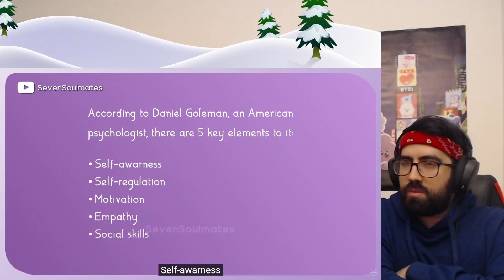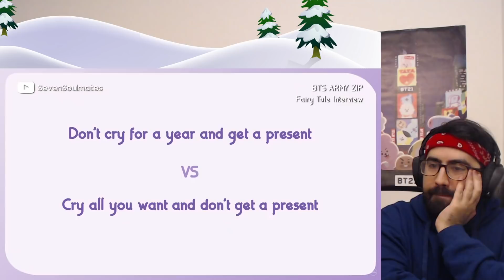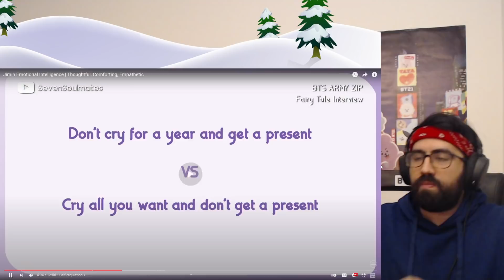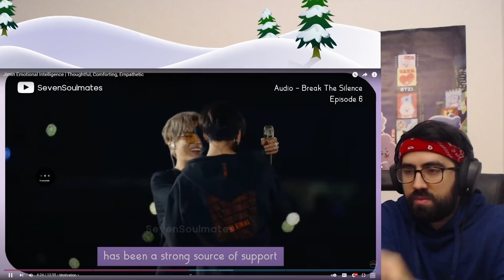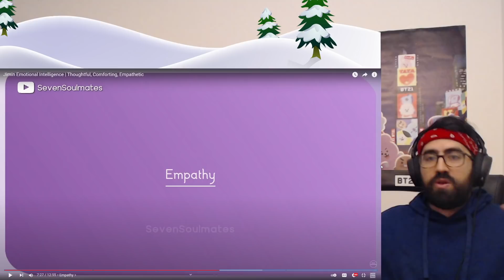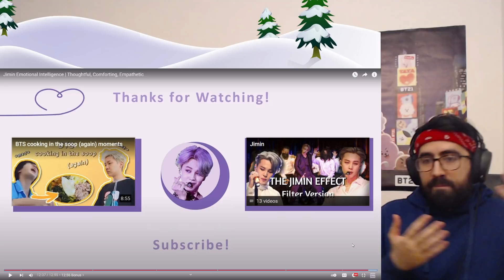Jimin Emotional Intelligence | Thoughtful, Comforting, Empathetic | Reaction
What a great video, showcasing Jimin's evolution and how he is thinking and navigating through his emotional journey. To have the qualities of empathy, self awareness and just being thoughtful and caring is so so so important and wonderful traits to have.